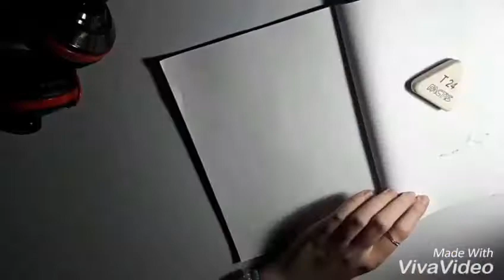My Asa butterfield #5 [Speed Drawing]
I hope you enjoyed my new special Speed Drawing of my Asa butterfield portrait [Realistic Drawing]!! 💖

You can also check out My Special Asa butterfield Drawings over My Asa Art Account called